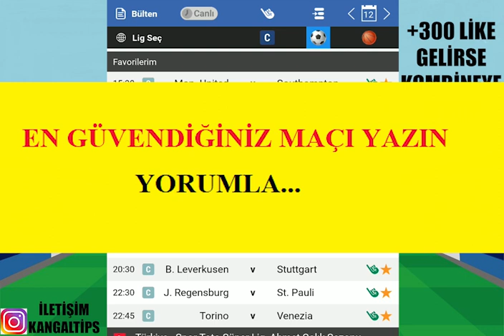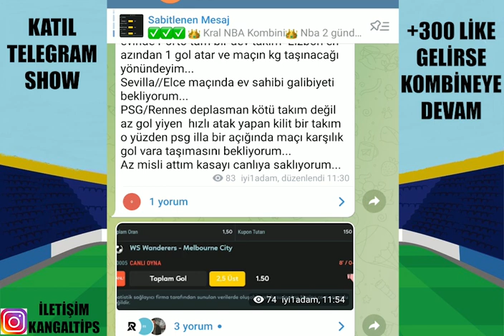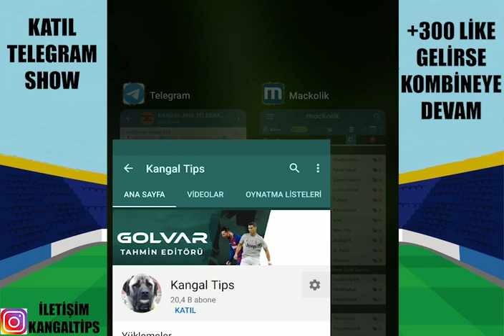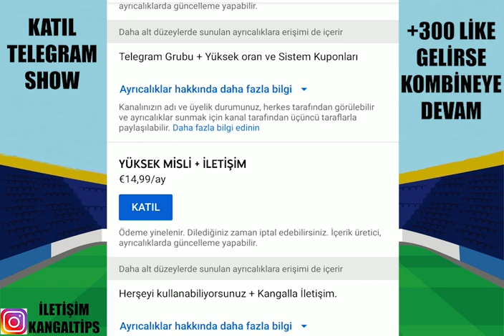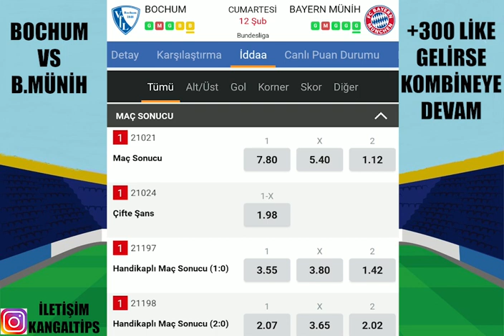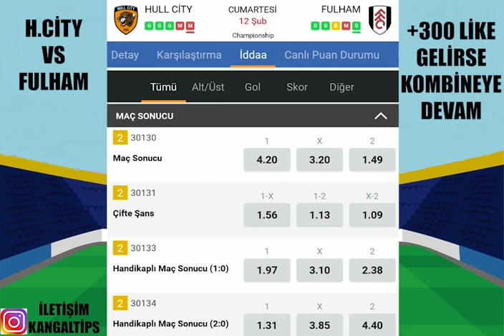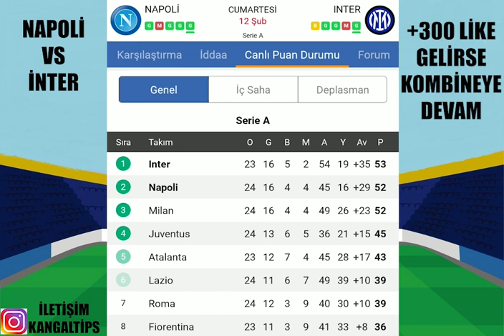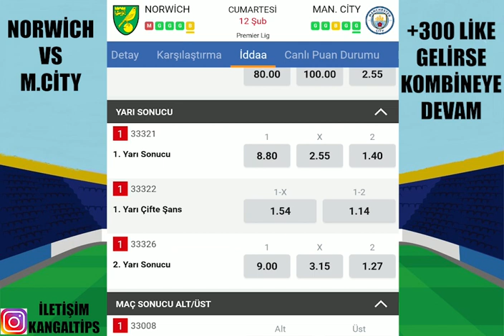BAŞARI TESADÜF DEĞİLDİR ! İDEALLER ÜZMEZ ! 12 ŞUBAT 2022 İDDAA TAHMİNLERİ